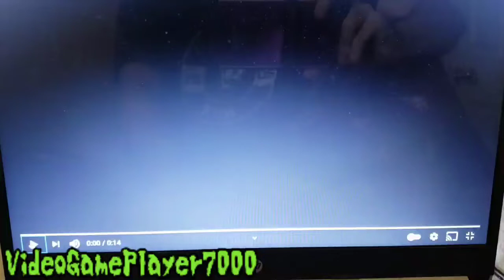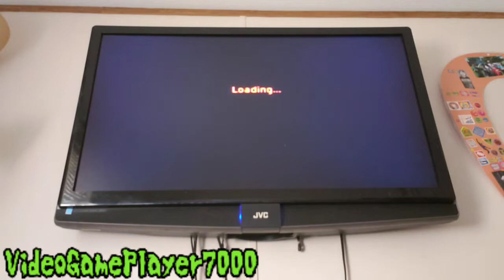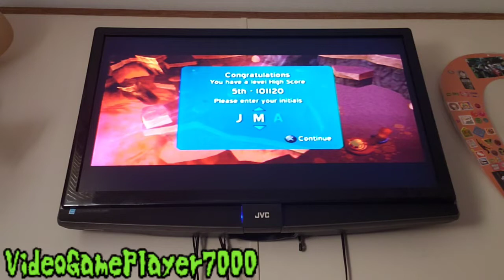GM plays PMW3 (Part 5/15) World 5 The Spectral Vale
GM gaming master
PMW3 pac-man world 3